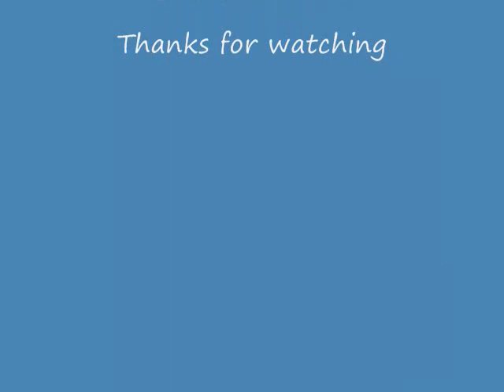Gundam Seed Destiny Couples Saeglopur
A video i made messing around with a program so i hope you enjoy it!